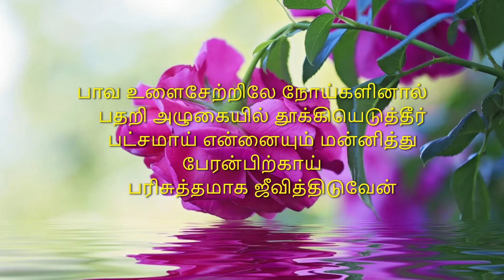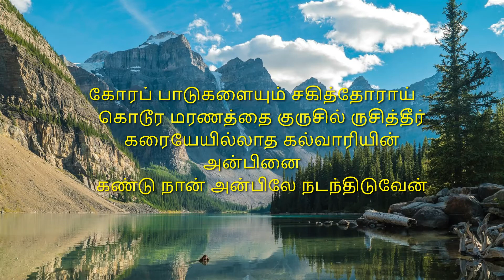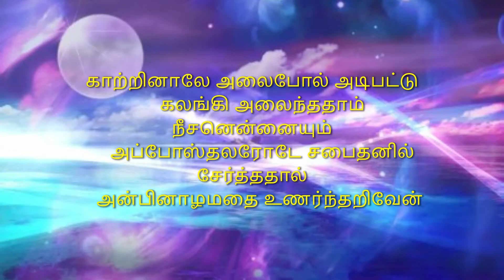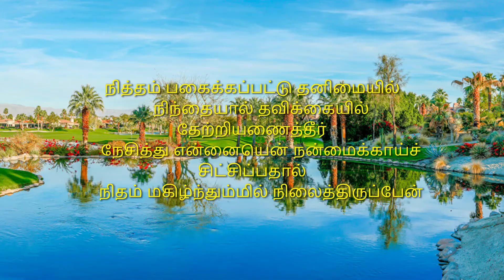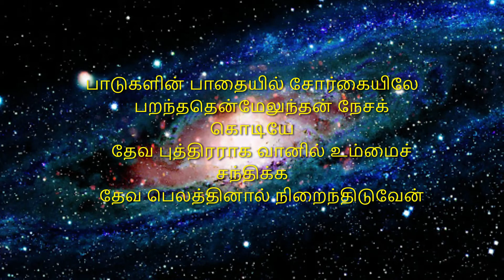TPM TAMIL SONG NO- 511 WITH LYRICS | அநாதி சிநேகத்தால் | ANNATHI SNEGATHAL | TPM CHENNAI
TPM CHENNAI | TPM SONGS | TPM TAMIL SONGS|TPM 2020 CONVENTION SONGS|TPM MALAYALAM SONGS |

Kindly pray for our ministeries.